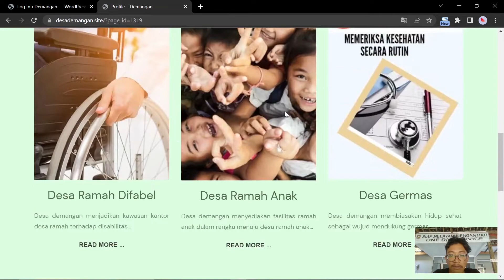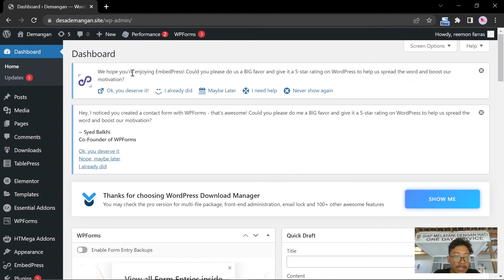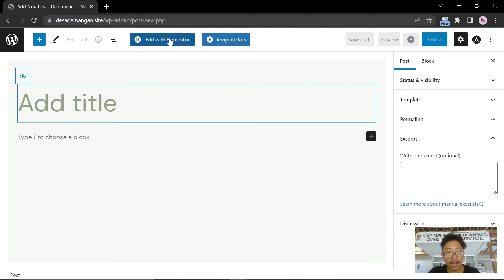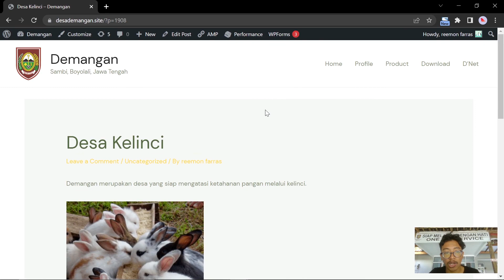[KKN 2022] - PROKER KKN "PEMBUATAN WEBSITE DESA"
Dengan adanya website desa demangan diharapkan warga desa bisa membagikan kegiatan, potensi, maupun produk desa. Namun, masih banyak dari warga yang tidak tahu adanya website ini karena masih baru, sehingga perlu diadakannya sosialisasi kepada warga agar kedepanya website desa bisa lebih hidup dan berkelanjutan.

Pada pekan ke 5 KKN (01 – 07 agustus 2022) saya melaksanakan program monodisiplin “Sosialisasi Manfaat dan Penggunaan Website”. Yuk.. bersama-sama ambil peran dalam bermanfaat bagi semua lapisan masyarakat.

Terima kasih.